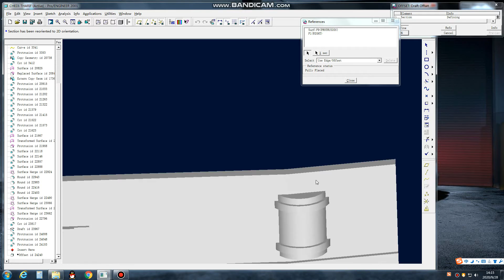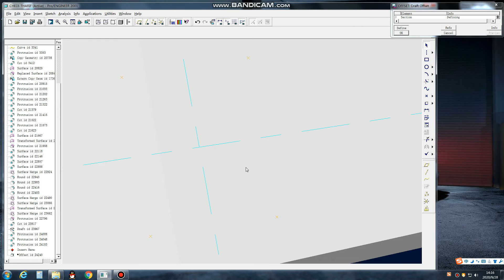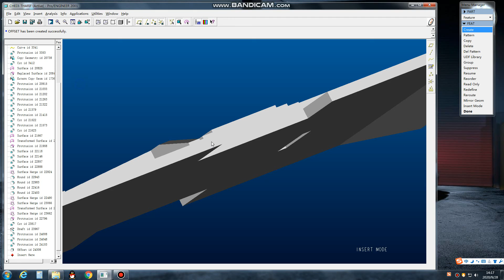PRO E 2001 How to make a OFFSET Draft offset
I think its channel in the world most beautiful videos.
in this channel no only channel, this is a world element channel.
not only one or two country videos, world almost all country people videos.
@bioscope channel a good batter best videos.
I think this videos you watch. your life best sees videos.

Abu Tharif
"nothing do anything!"